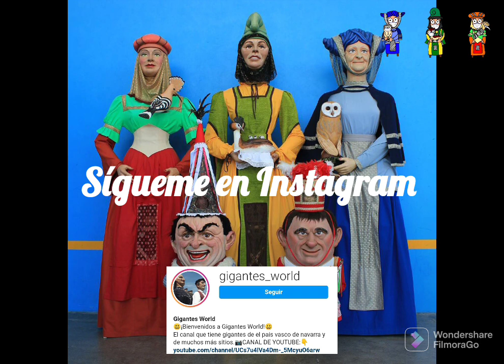Erbuze Konpartsa (Elgoibar) Comparsa erbuze (Elgoibar)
Video donde puedes ver todos los gigantes y cabezudos de Elgoibar en fotos

El canal de 📷Instagram de ellos:erbuze.elgoibar

Mi canal de 📷 Instagram: gigantes_world